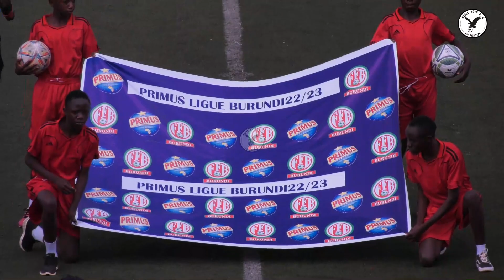Championnat National Primus Ligue : Musongati F.C 0 - 0 Aigle Noir C.S Au Stade INGOMA à Gitega.